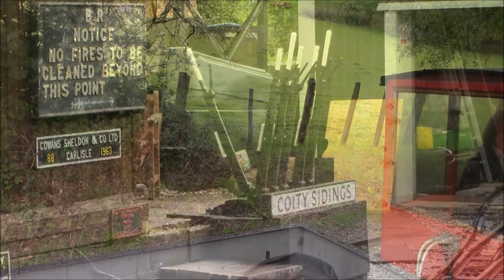16. 06. 2019 Foxfield Steam Railway (5.30 min) and Leek Rudyard Lake railway (7min)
Foxfield Steam Railway (5.30 min)
Foxfield Railway Station, Caverswall Rd,
Blythe Bridge, Stoke-on-Trent ST11 9BG

Leek, Rudyard Lake Steam Railway (7min)
Rudyard Station Rudyard Road,
Rudyard,  Leek ST13 8PF